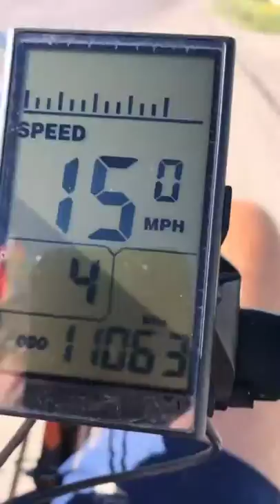¿Distance Difference? My World Upon Wheels/reTIRED World (Bike)tour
03SEP2021: I was quite interested in figuring out the differences in cycling from my Times Square beginning point to the (former) Crazy Cat-Airport bike shop and the (current) Borderland Bicycle bike shop. The only way to do it accurately/reasonably is by bicycle, which is the best way to explore our “¡Hidden Gem of the World, Crossroads of North America, anchored by El Paso, Cd. Juárez y Las Cruces!”